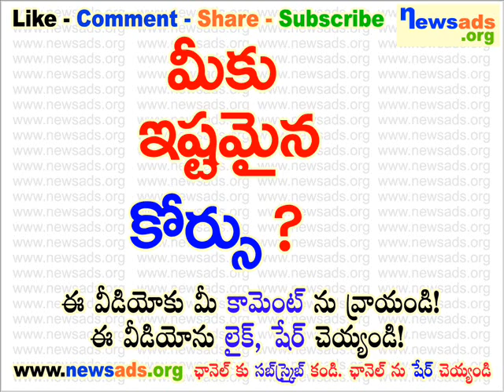మీకు ఇష్టమైన కోర్సు?